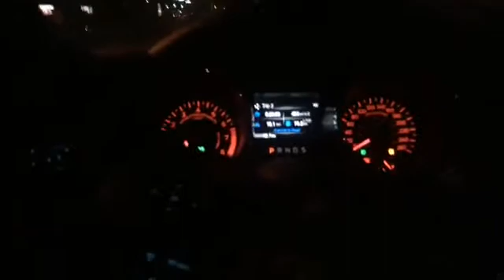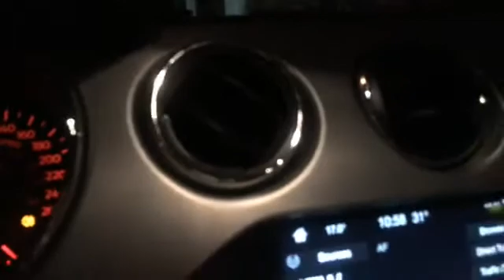isang nurse nakabili ng ford mustang dahil sa aim global business